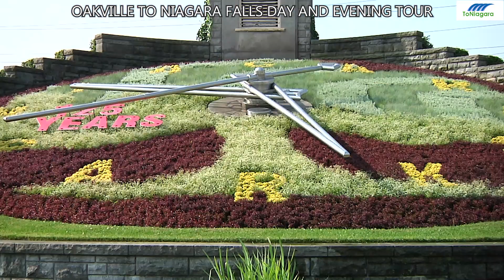Oakville To Niagara Falls Day and Evening Tour | ToNiagara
Oakville To Niagara Falls Day and Evening Tour
Intro
Welcome to the Oakville to Niagara Falls Day and Evening Tour, where breathtaking sights and unforgettable experiences await!

Pickup From Toronto
Our journey begins with a convenient pickup from anywhere in the Greater Toronto Area. Get ready for a day filled with adventure and wonder as we embark on a 1.5-hour drive to the magnificent Niagara Falls!

The Niagara River
Our first stop brings us to the awe-inspiring Whirlpool Rapids. Witness the raw power of the Niagara River as it channels into the Niagara Gorge, forming a natural whirlpool that mesmerizes all who see it.

The Hornblower Cruise
Next up, prepare for an unforgettable experience aboard the Voyage To The Falls Cruise by Hornblower. Feel the mist on your face as you get up close and personal with the mighty Niagara Falls.

Niagara-on-the-Lake
After an exhilarating cruise, we'll journey back in time to the charming town of Niagara-on-the-Lake. Explore its quaint streets and discover its rich history as you visit a local winery for a tasting session.

Canadian wines
Take a stroll through Niagara-on-the-Lake, named the Prettiest Town in Canada, and don't miss the chance to visit the world's smallest chapel for a unique photo opportunity!

Explore Queenston Heights Park
Our journey continues to Queenston Heights, where history comes alive. Explore the park, home to the memorial of Sir Isaac Brock and the stunning Floral Clock, a true gem along the Niagara Parkway.

Dinner at Niagara Falls
It's time for dinner and free time to explore Niagara Falls! Indulge in a delicious meal, shop for souvenirs, and take in the sights and sounds of this iconic destination.

Fireworks Display Over Niagara Falls
As night falls, get ready for the grand finale of our tour—the dazzling fireworks display over Niagara Falls! Watch in awe as the sky lights up with vibrant colors, creating a magical spectacle you'll never forget.
Conclusion
As the tour comes to an end, we return to Oakville, our hearts full of memories that will last a lifetime.
We hope you leave with cherished memories that will last a lifetime. Until next time, Happy travels!

Chapters
00:00 Intro
00:15 Pickup From Toronto
00:29 The Niagara River
00:43 The Hornblower Cruise
00:59 Niagara-on-the-Lake
01:09 Canadian wines
01:19 Explore Queenston Heights Park
01:31 Dinner at Niagara Falls
01:43 Fireworks Display Over Niagara Falls
01:58 Conclusion